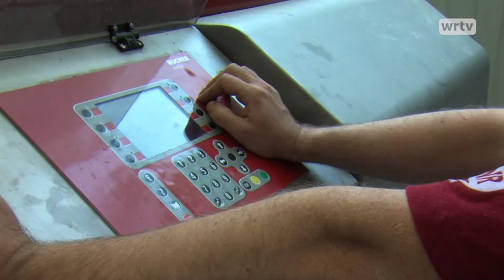Vinolodge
Winerepublic.tv were invited to the launch of the world's first eco-friendly vineyard lodging in Languedoc, France.  This is as far removed from 'Carry On Camping' as you can imagine.